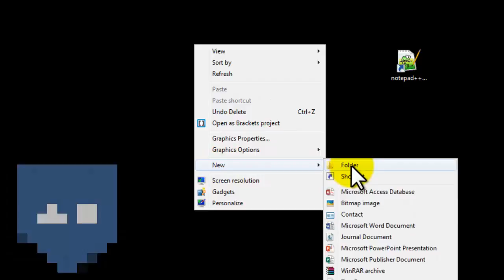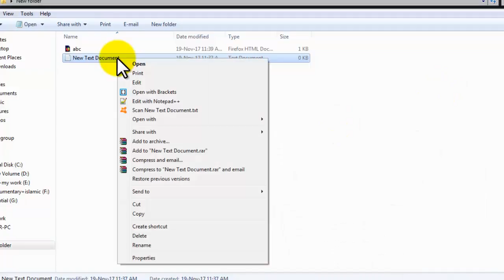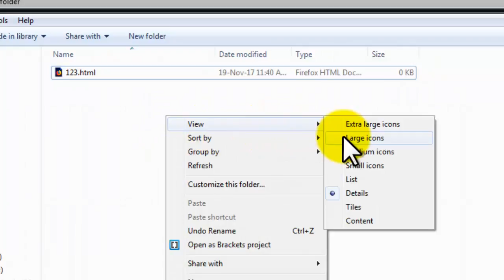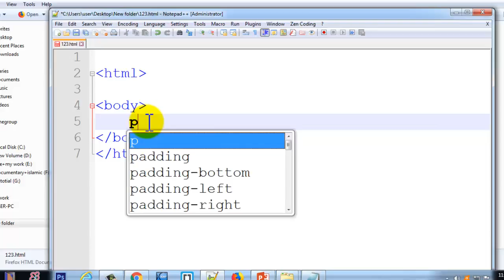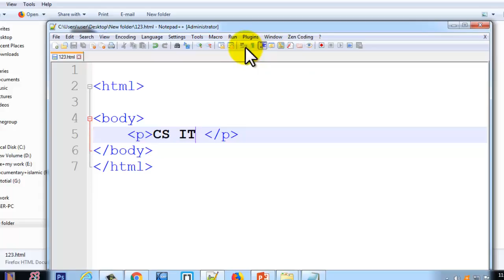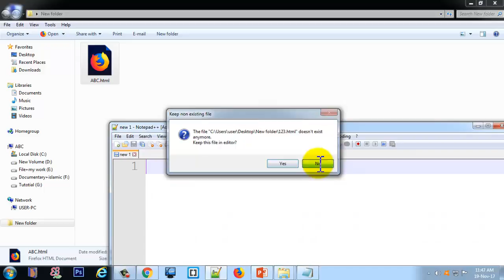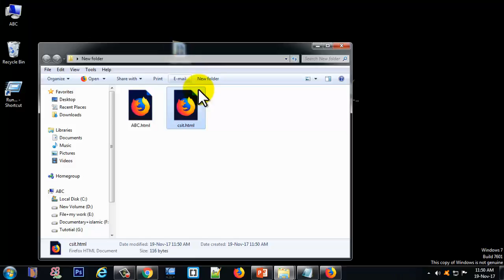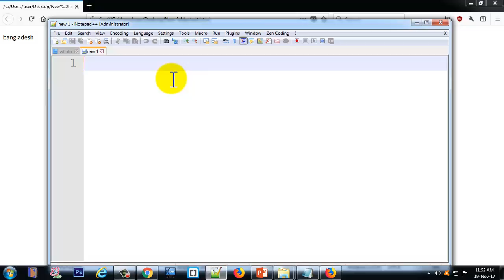Notepad++ tutorial in Bangla : Create a new file, Save file and run the Html code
Create a new HTML document with your notepad++.you have to save the file and then run it in a web browser.Notepad++ is easy to use. A new web designer or programmer can use it without any problem. You can write HTML, CSS, PHP, javascript, and many other languages in it.
Community solution is ready to help you when you are in a problem.
the basic structure of HTML.
কোড দেওয়া যাচ্ছে না। তাই দুঃখিত।